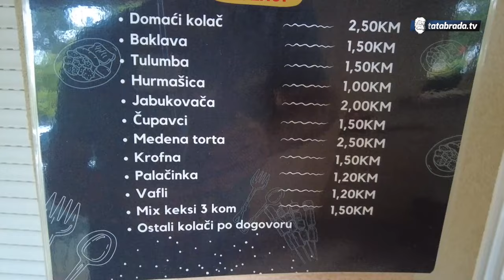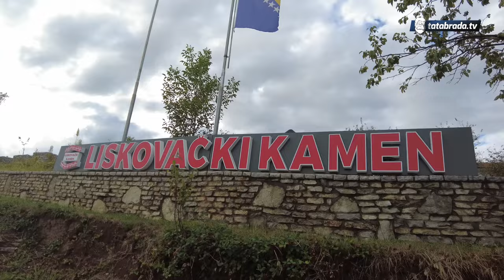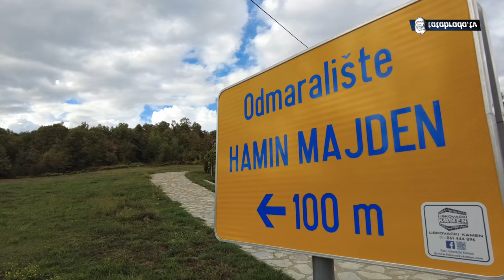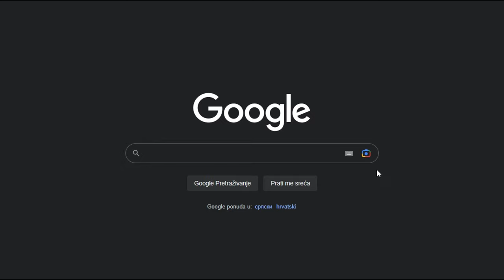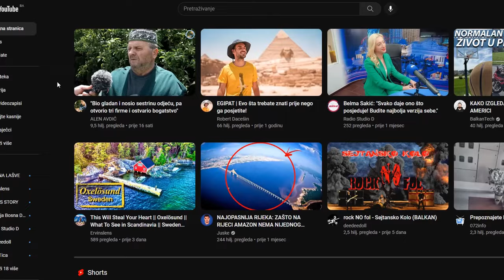ZURKA se bori da istakne LISKOVAC na MAPAMA!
ĆEHAJE B.B,
Srebrenik 75350